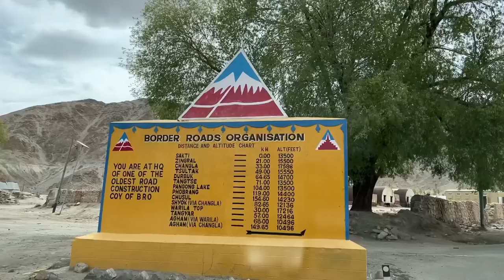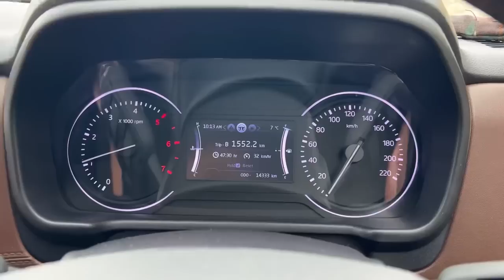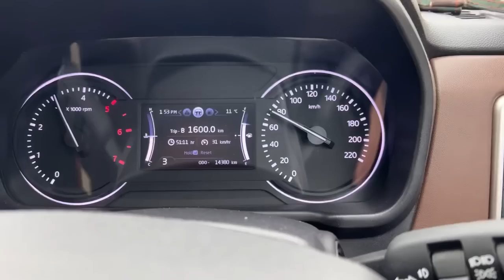EP-8 ENDEAVOUR NE DUM TOD DIYA I Scorpion चढ़ पायेगी इतनी Heights पे ।CHANGLA PASS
In this video we start our journey towards pangong lake via changlapass in our scorpion fordendeavour and xuv700 at changlapass road Endeavour facing problem or fir kya hua Scorpio k saath ye apko video dekhne pe pata lagega

Buckle up and join the ride for lifetime with "SPEED DEMONS" - the ultimate destination for speed enthusiasts like you!
SPEED DEMONS MEMBERSHIP GIVES YOU FREE MEETUPS EVERY MONTH AND 3 FULLY SPONSORED TRIPS OVERALL INDIA FOR SURE
SO FROM 14TH JUNE WE ARE OPENING 50 LIMITED LIFETIME MEMBERSHIPS... INTRESTED DEMONS SEND THEIR NAME TO THIS GIVEN LINK..